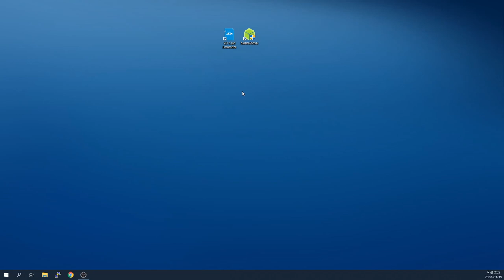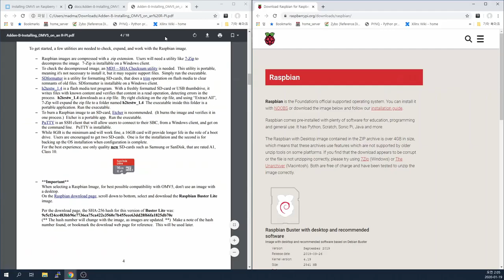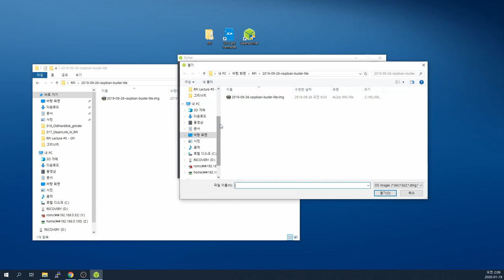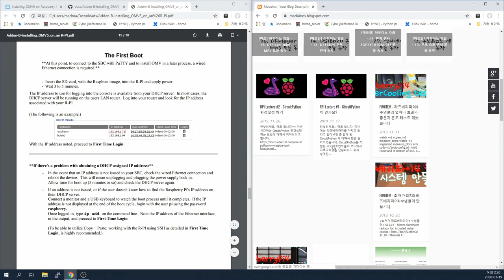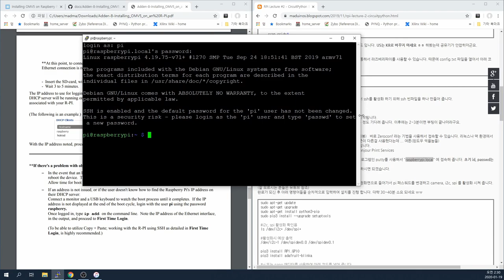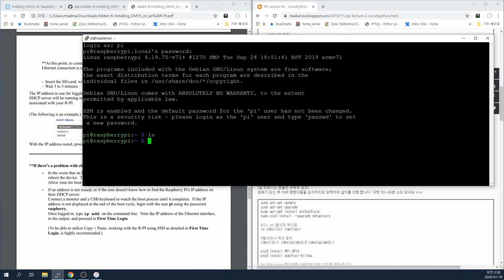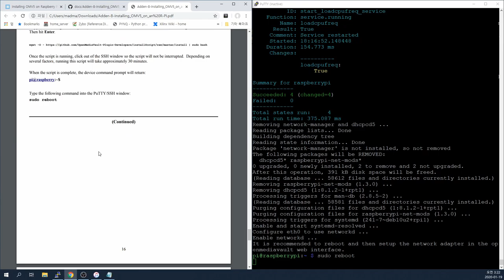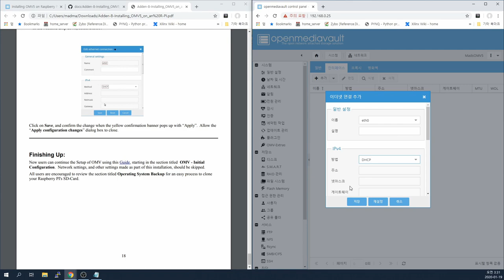라즈베리파이4 NAS 만들기(OMV5 설치)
이전에 했던 NAS(OMV4) 설치방법이 바껴서
OMV5에 맞게 다시 올렸습니다.
OMV5에는 transmission이 없네요.(토렌트 서버)
참조하세여.

Commands List
ID : pi
PASSWORD : raspberry

# Change password
passwd
sudo adduser pi ssh

sudo reboot

sudo reboot

# Browser(GUI)
ID : admin
PASSWORD : openmediavault

# Change password(GUI)
System - General - Settings - Web Administration

# Internet setting(GUI)
System - Network- the Interfaces tab - click on the + ADD button  - select Ethernet - DHCP